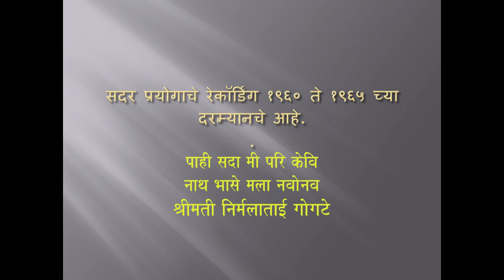Pahi sada me